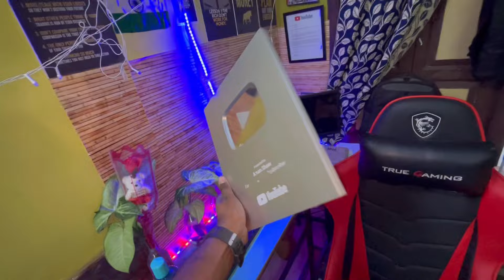Es Ladki Ne Toh Dil Todd Diya💔 Fight ???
Hope you Guys Enjoyed Till End
Don’t forget to hit like and do comment.